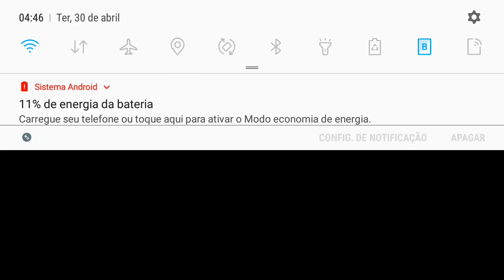PEGANDO MESTRE COM A TATICA MAIS APELONA DO FREE FIRE